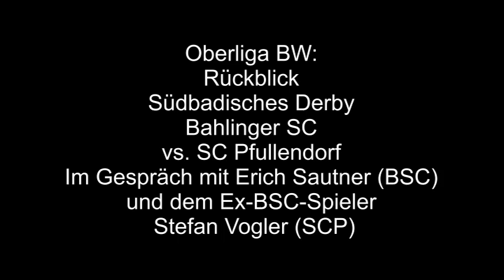Neuer Beitrag PONDE-TV des Bahlinger SC: BSC-SC Pfullendorf 2:2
Rückblick auf das südbadische Oberligaderby. Interviews mit Erich Sautner (BSC) und dem Ex-BSC-Spieler Stefan Vogler (SCP), die zusammen in der U19 des SC Freiburg gespielt haben. Mitspieler bei SC waren unter anderem Oliver Baumann, Oliver Sorg, Imanuel Höhn.